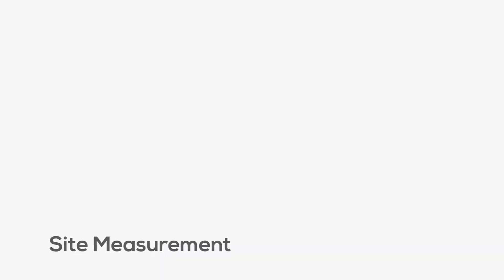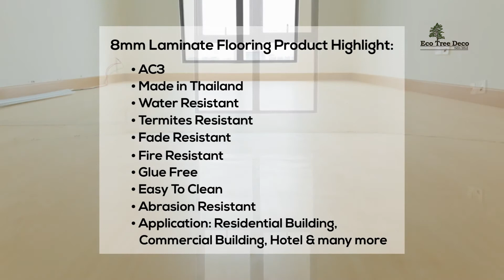Eco Tree Deco - Wood Flooring Tiles Installation